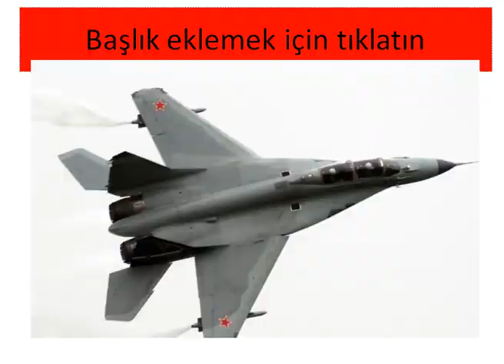YENİLGİLER HAFTERİ ÇÖKERTTİ